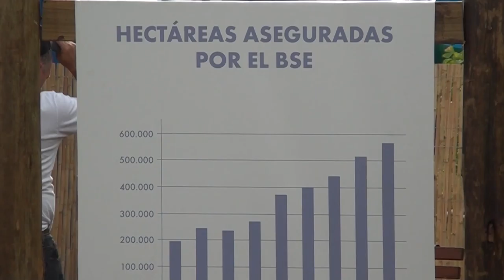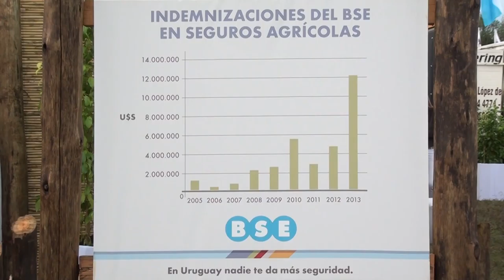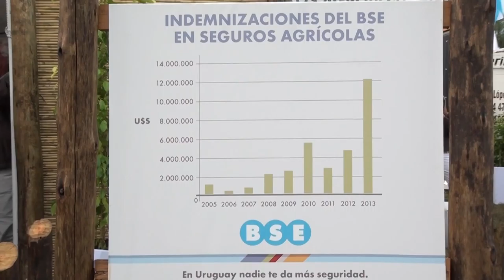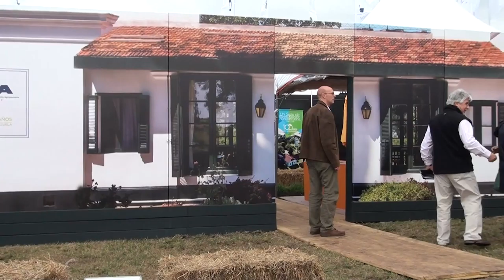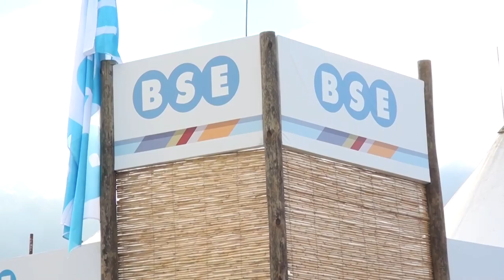BSE - EXPOACTIVA 2014